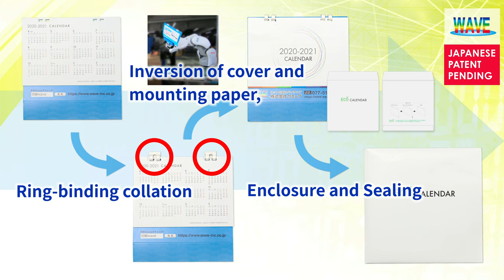15P-010 Automatic ECO paper wire ring & steel wire ring calendar One-Stop Production system